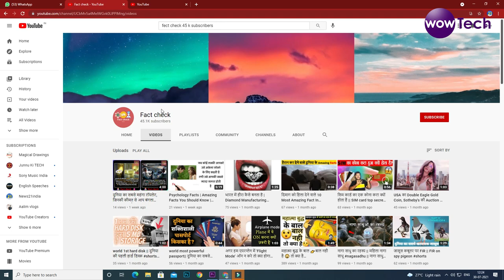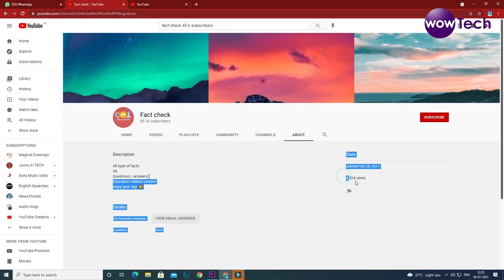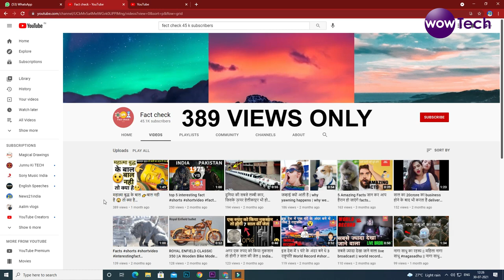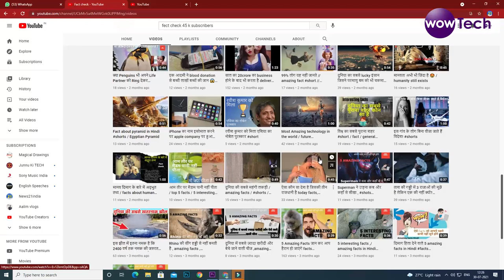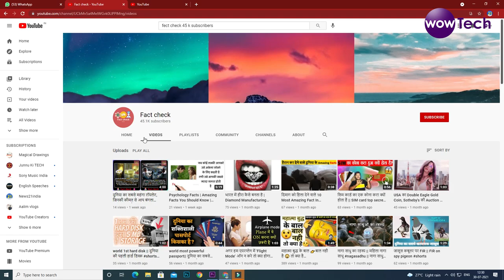3 दिन मैं 45k Subscribe | Increse your Subscribe | Grow your channel fast in 2021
License